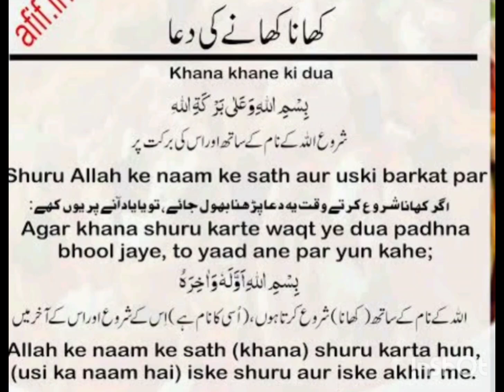Dastarkhawan uthane our khana khane ki duwa#deneislam